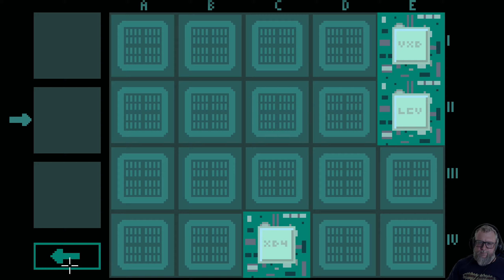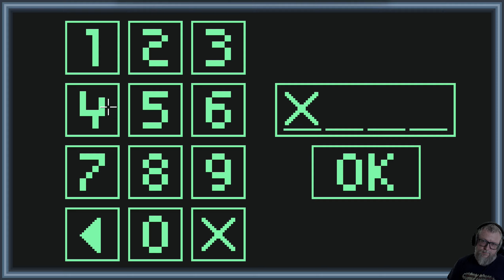3: Damit niemand davon erfährt! 🪠 ORBITAL CARGO DIVISION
3: Damit niemand davon erfährt! 🪠 ORBITAL CARGO DIVISION

► GOG: ...
► Microsoft: ...
► Origin: ...
► Web: ...

Capt'n Christopher Novak arbeitet für die Galactic Mining Group in der Orbital Cargo Division. Der Abteilung, die für Lieferungen und Versorgung zwischen den einzelnen Minenstandorten eines Sonnensystems zuständig ist. Zusammen mit seiner Crew, bestehend aus der Pilotin Zoe Corvin und dem Techniker Henry Talon, liefern sie mit einem Frachtschiff diverse Güter von einer Orbitalstation zur nächsten. Die Zeit zwischen den Stationen kann manchmal Wochen andauern und auch der Job an sich ist recht unspektakulär.

Das ändert sich schlagartig, als sie an einer scheinbar verlassenen Station ankommen. Energie scheint vorhanden zu sein, jedoch antwortet niemand auf ihre Funksprüche.

Features
- Ein klassisches Point & Click Adventure
- Handgezeichnete Pixel Art Grafik (kein 3D Schnick Schnack)
- Soundtrack im Stil klassischer Spiele der 80er/90er
- Eine spannende Geschichte
- Humorvolle Dialoge